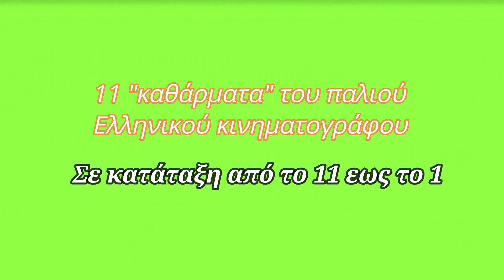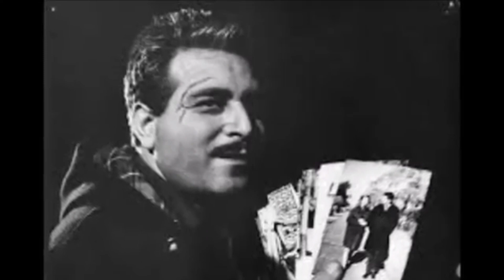11 "καθάρματα" του παλιού Ελληνικού κινηματογράφου! Σε κατάταξη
11 ηθοποιοί του παλιού Ελληνικού κινηματογράφου, που έπαιξαν σε πολλές ταινίες ρόλους καθαρμάτων, με επιτυχία. Εδώ τους έχουμε σε κατάταξη από το Νο 11 μέχρι το 1